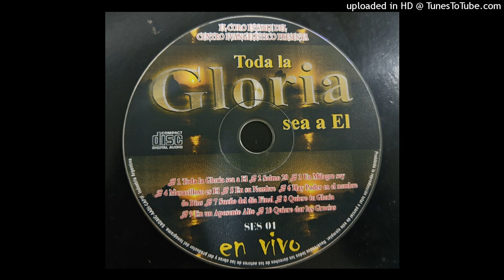SUEÑO DEL DIA FINAL